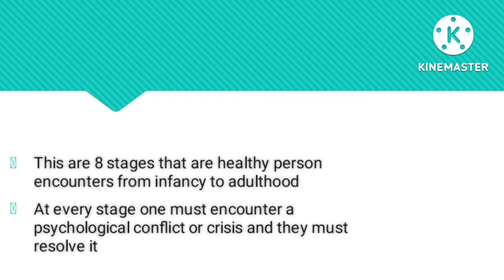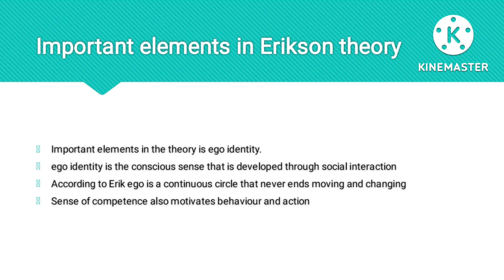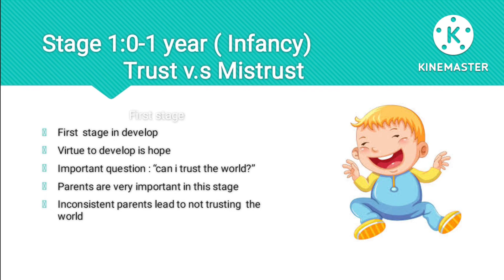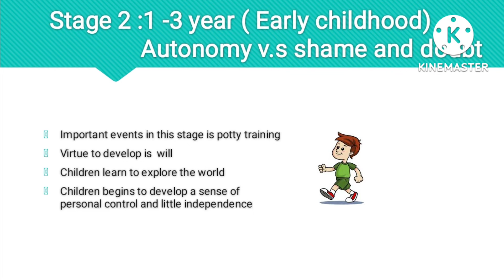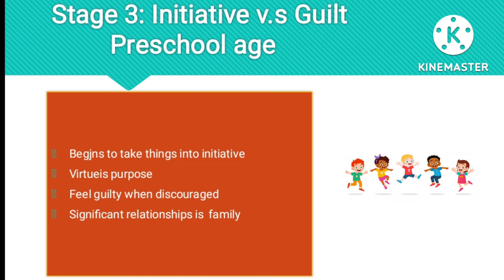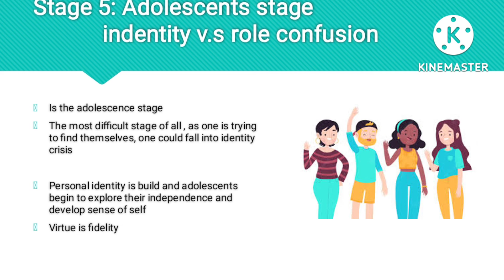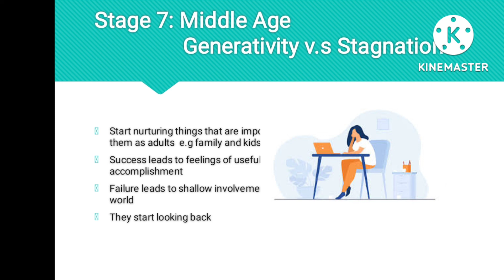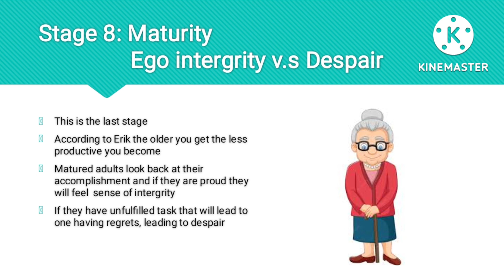Erik Erikson 8 Stages Of Psychosocial Development